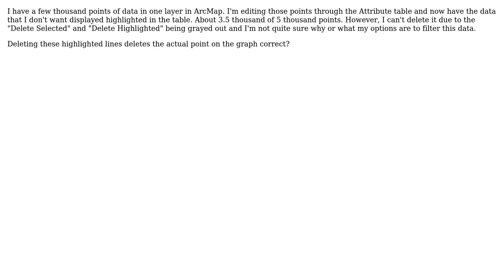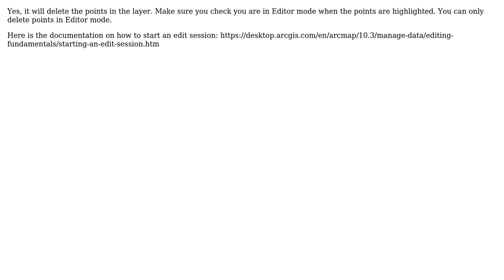GIS: Why is Delete Highlighted button on Attribute Table grayed out in ArcMap?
With thanks & praise to God, and with thanks to the many people who have made this project possible! | Content (except music & images) licensed under CC BY-SA | Music | Images & others | With thanks to user PolyGeo user Natalie Weiss user Kylie Fair and the Stack Exchange Network Trademarks are property of their respective owners. You are responsible for your own actions.